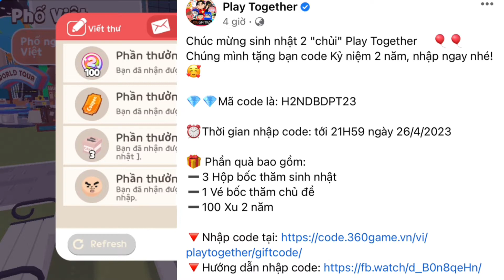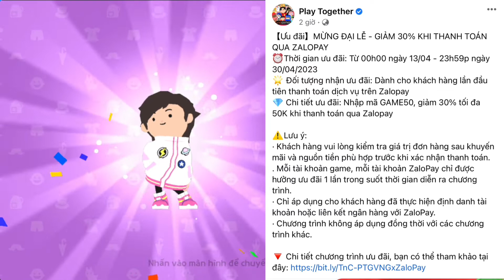Play Together 2023 | Chúc Mừng Sinh Nhật 2 Tuổi